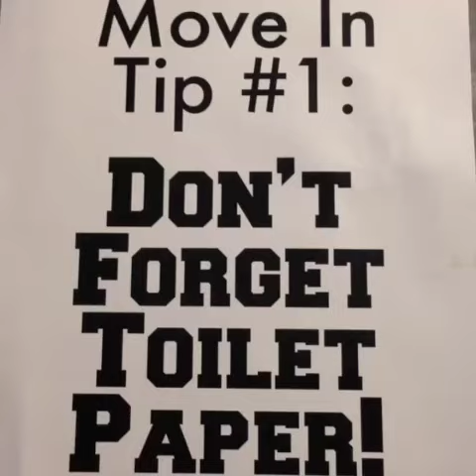Move-In Tip #1: Don't Forget Toilet Paper - Student Apartment Living in Atlanta, GA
Moving into WestMar Student Lofts? Great decision, we're glad you didn't ruin your college years. Just remember to bring toilet paper.

Westmar
800 W Marietta St NW
Atlanta, GA 30318